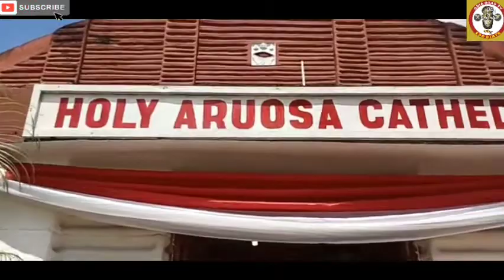5th YEAR CORONATION ANNIVERSARY THANKSGIVING SERVICE OF HIS ROYAL MAJESTY OMO N'OBA N'EDO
5th YEAR CORONATION ANNIVERSARY THANKSGIVING SERVICE OF HIS ROYAL MAJESTY OMO N'OBA N'EDO UKU AKPOLOKPOLO OBA EWUARE II OBA OF BENIN.